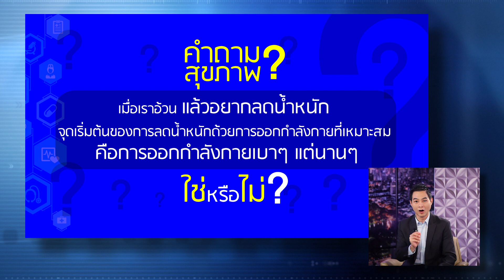อุ่นใจใกล้คุณหมอ Ep.50 ตอน อันตรายจากโรคอ้วน (และวิธีป้องกัน) # 2 ช่วงที่ 2 (591218)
รายการ "อุ่นใจ...ใกล้คุณหมอ"
นานาสาระด้านการแพทย์ การออกกำลังกายและปัญหาต่างๆ ที่เคยมองเหมือนเป็นเรื่องไกลตัวให้เป็นเรื่องใกล้ตัว ฟังง่ายๆ ตามสไตล์พ่อลูก อารมณ์ดี โดย รศ.นพ.ปัญญา ไข่มุก และ อาจารย์ภาคภูมิ ไข่มุก
ทางช่อง MCOT Family (Ch.14) เสาร์ - อาทิตย์ 20:15 - 20:30 น.
อุ่นใจใกล้คุณหมอ